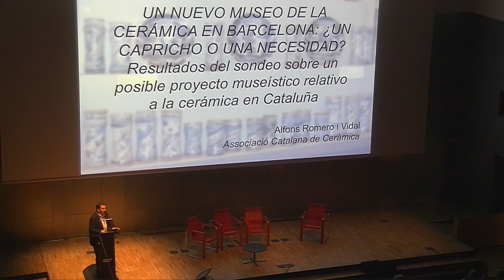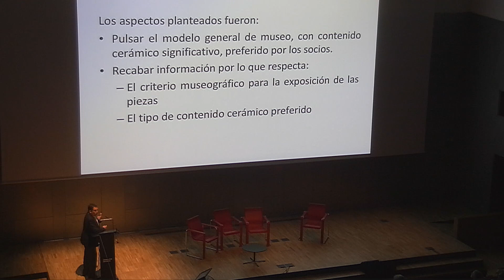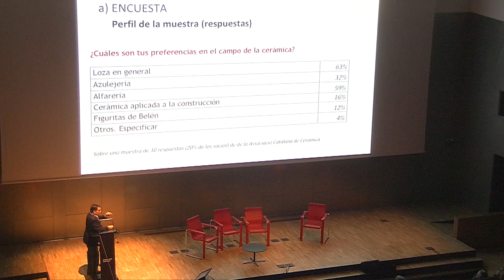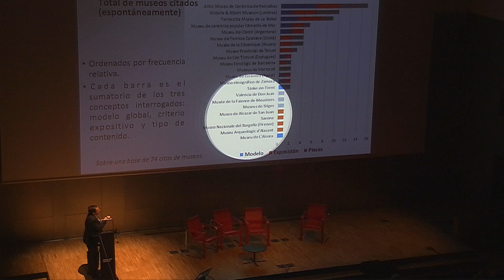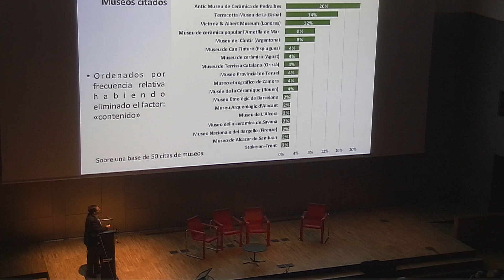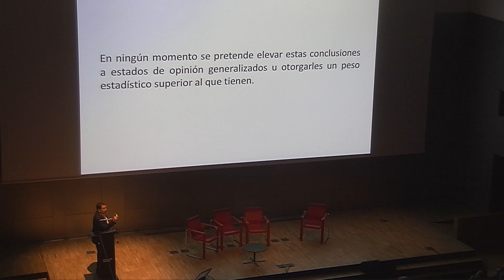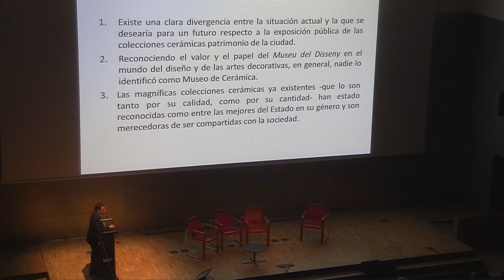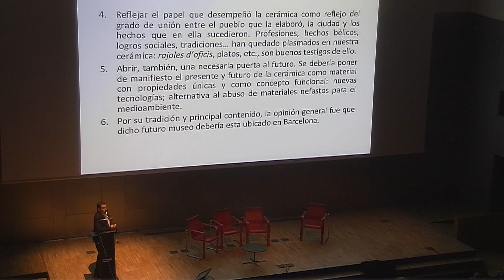Alfons Romero i Vidal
Un nuevo museo de cerámica en Barcelona: ¿Un capricho o una necesidad?